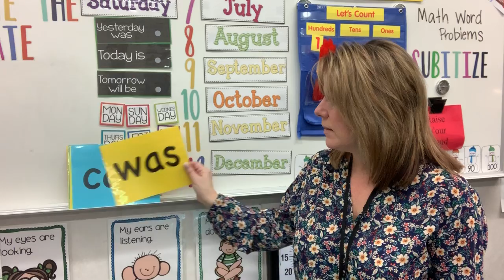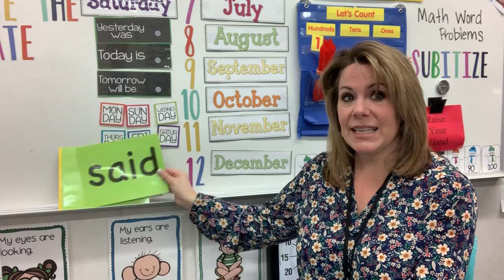Words We Know 3 24 20